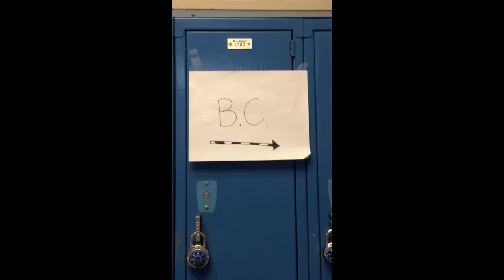Ying Jeezy (ft. J Squared) -- B.C. to the Future -- Calculus video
Special thanks to Kenyon, Jamie, Connor, Josh, and Marina for helping us out.